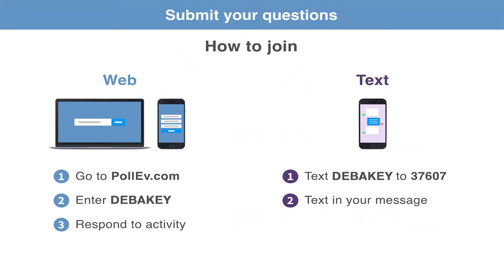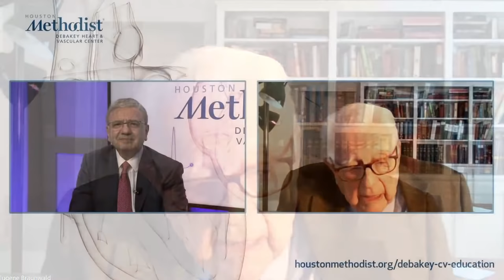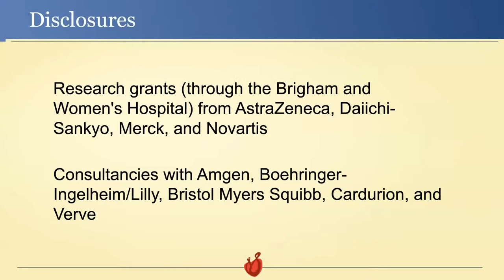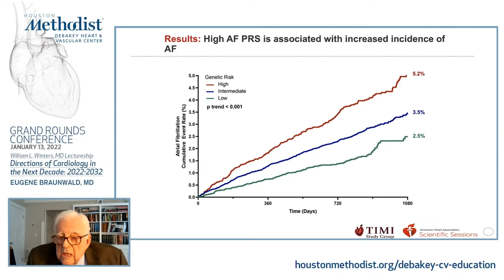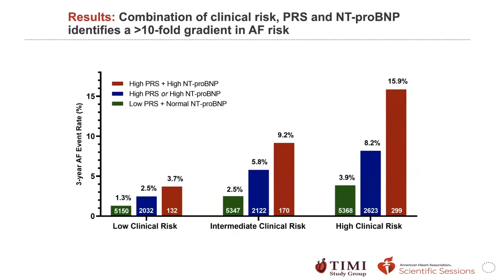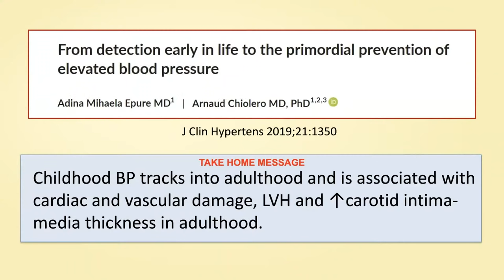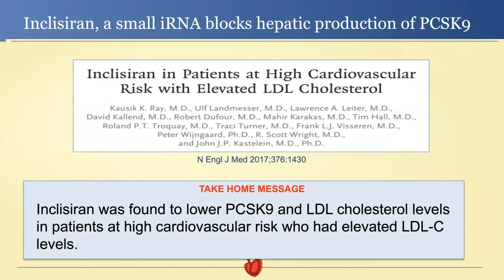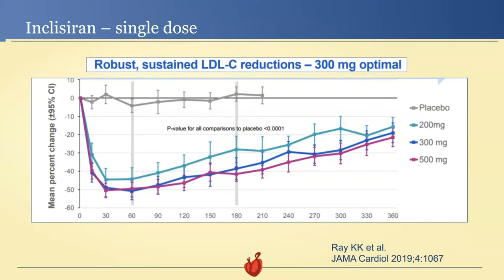Directions of Cardiology in the Next Decade: 2022-2032 (Eugene Braunwald, MD) January 13, 2022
LIVESTREAM RECORDING

The 29th Annual William L. Winters, MD Lectureship
"Directions of Cardiology in the Next Decade: 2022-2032"

Houston Methodist DeBakey Heart & Vascular Center, Grand Rounds Conference featuring Eugene Braunwald, MD as he discusses his presentation, "Directions of Cardiology in the Next Decade: 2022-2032".

SPEAKER:
Eugene Braunwald, MD
Distinguished Hersey Professor of Medicine, Harvard Medical School
Founding Chairman, TIMI (Thrombolysis in Myocardial Infraction) Study Group,
Division of Cardiovascular Medicine, Brigham and Women’s Hospital

INTRODUCTION:
William A. Zoghbi, MD, FASE, FAHA, MACC
Elkins Family Distinguished Chair in Cardiac Health
Chair, Department of Cardiology, Professor of Cardiology